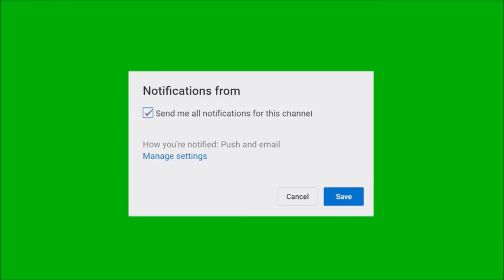Kingdom Hearts Union X EX falling Prices 21,000 Jewels Summons A roller coatser of emotions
heyo peeps here's a new summoning video for your eyelids enjoy